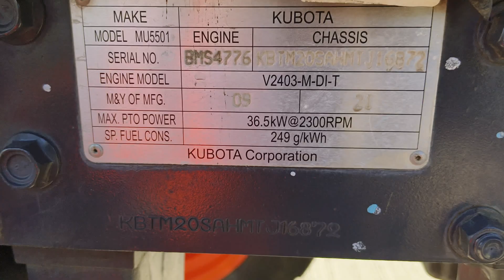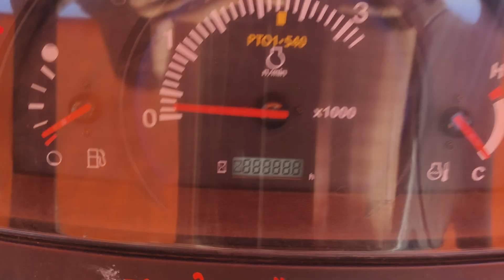Kubota 5501 For Sale Second Hand Tractor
Kubota 5501
model 9/21/22
offer 720
location Aurangabad Maharashtra